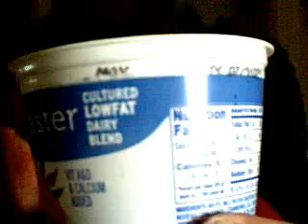Re: Something about Nothing: Jaimie Oliver's Food Revolution 4/9